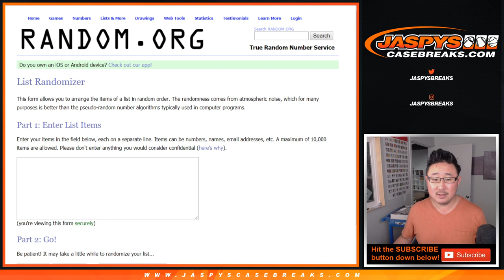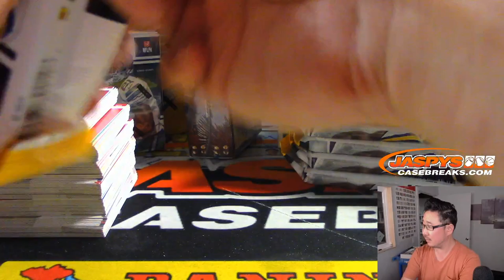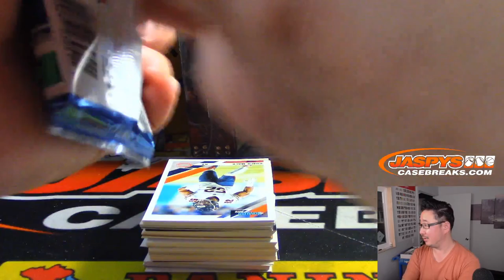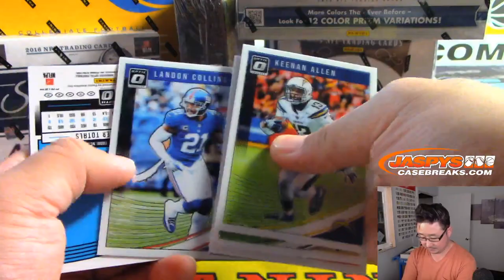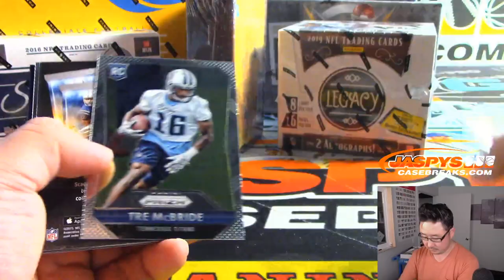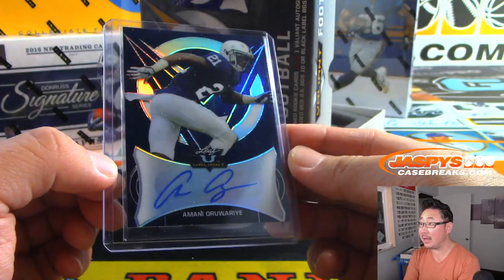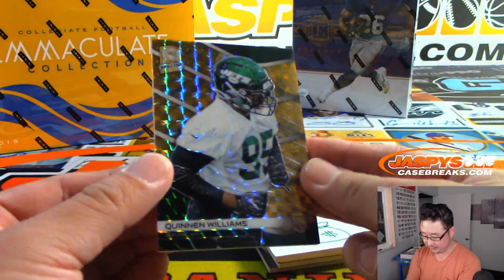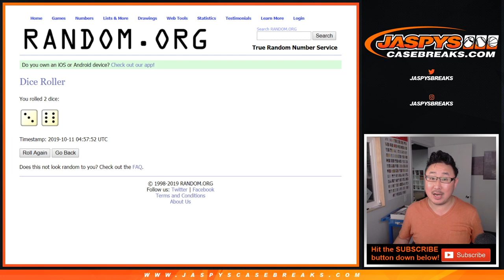Th, 10.10.19 || JASPY'S 10-BOX WILDCAT FOOTBALL MIXER (RT)